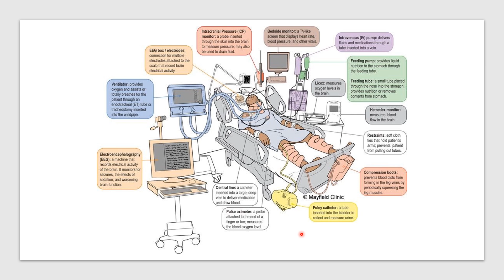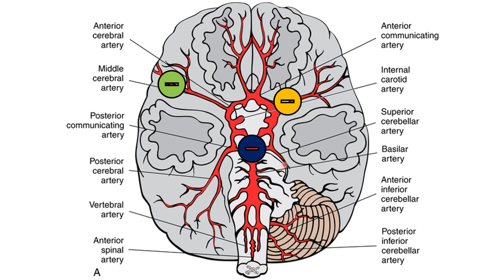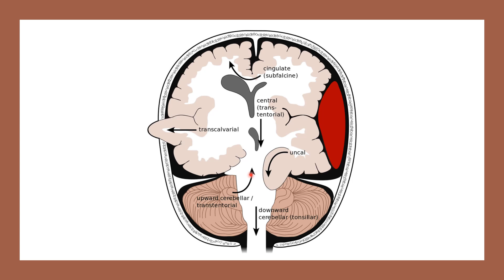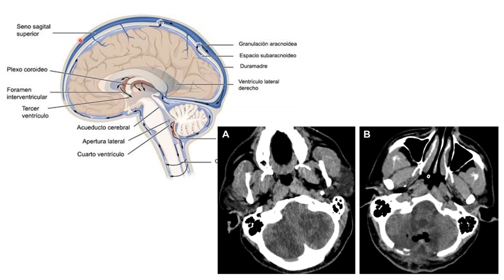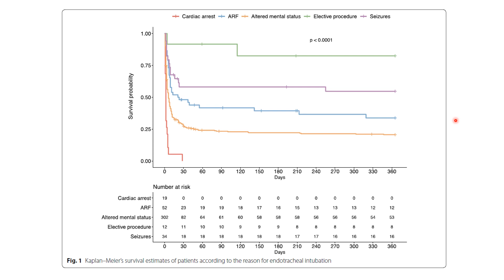Cuando el Ictus te lleva a la UCI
¿Por qué el ictus te puede llevar a la UCI?